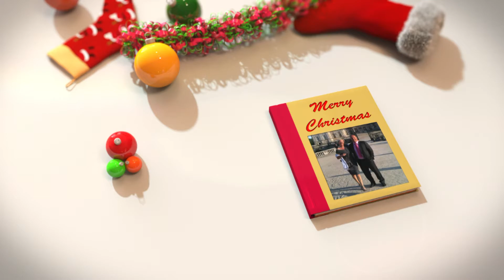Merry Xmas van Bob & Heleen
Dit jaar geen kaarten verstuurd dus vandaar dit filmpje en natuurlijk niets minder toegewenst. Fijne feestdagen en een heel gelukkig 2014!